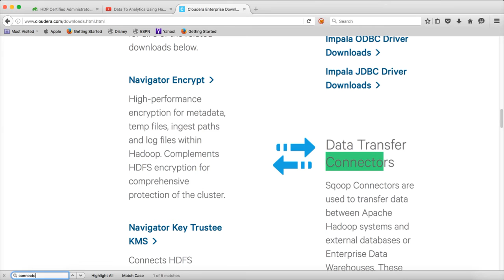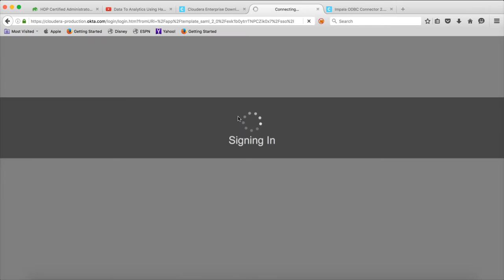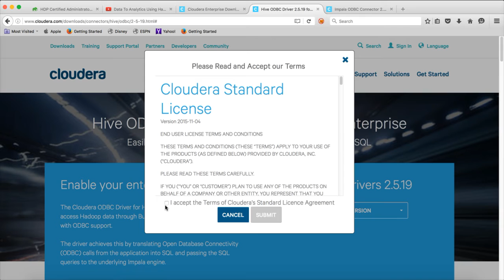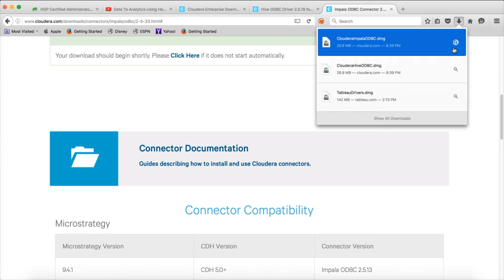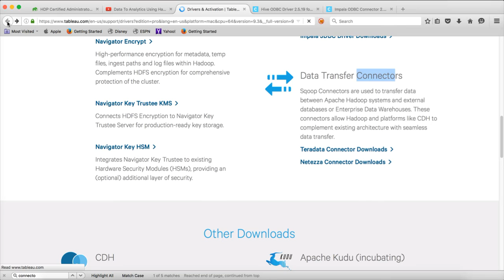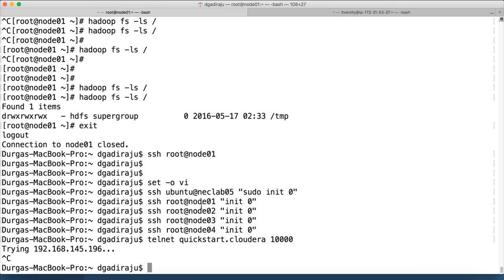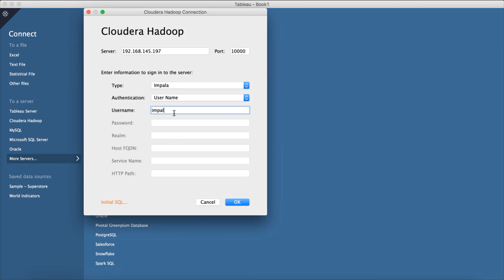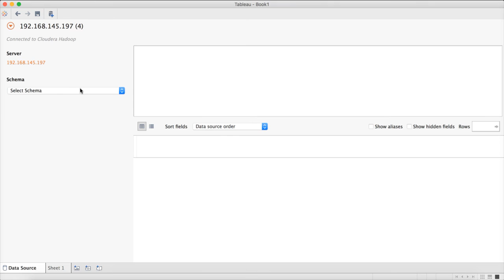Data to Analytics - Setup Tableau Cloudera Hadoop Connectors (Hive and Impala)